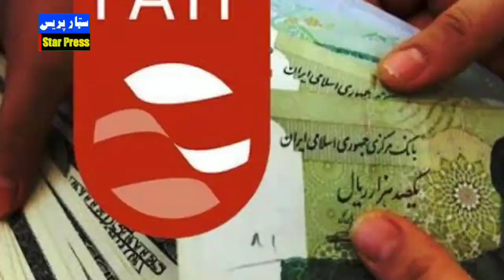پاکس‍..تان بيا د ګ‍..ړنګ پر غ‍..اړه پاتي شو د غني بابا زو..ر يي وليدو